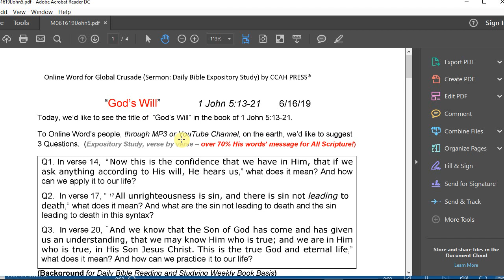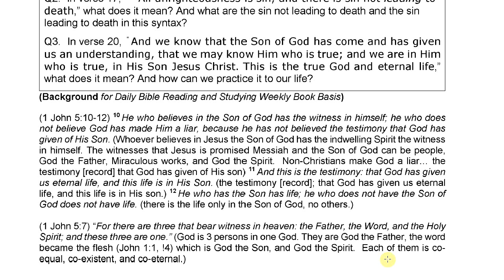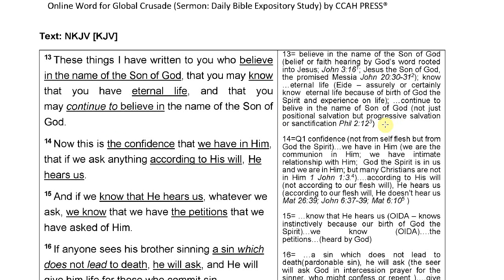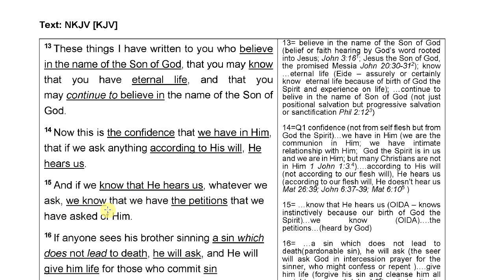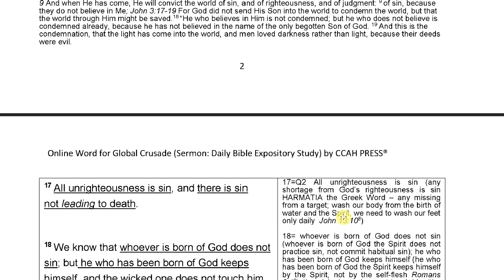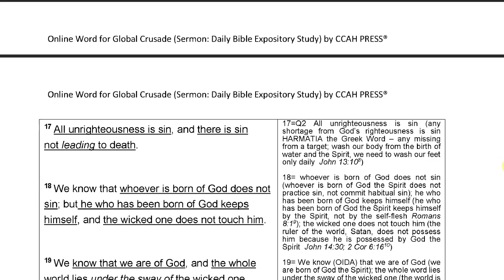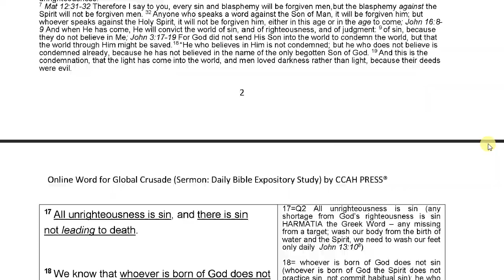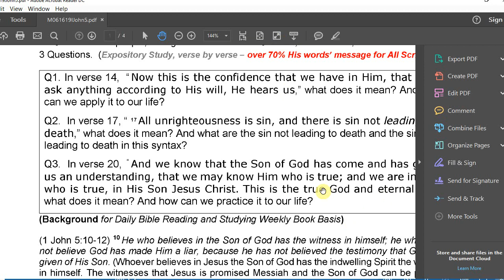"God's Will" 1 John 5:13-21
Sermon: "God's Will" by CCAH PRESS  -- "God hears us if we ask anything according to His will, not to our flesh will,"  Encouraging Daily Bible Reading & Studying Weekly Book Basis in the love fellowship with our Lord, to become a spirit led life in whole counsel of God, like Christ, until God calls into a heavenly country

"He must increase, but I must decrease." (John 3:30)
                                                                    By Wayne Kim